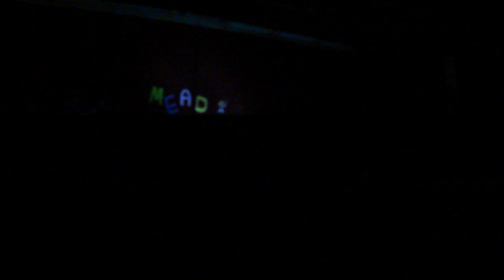聖約翰科技大學-鐵工機A金 MEAD 女舞 (1-1)